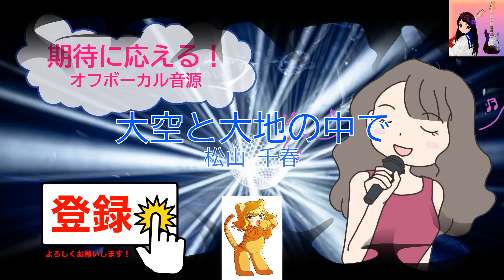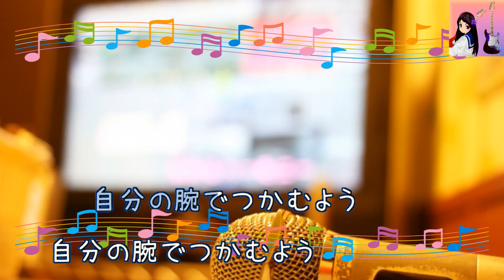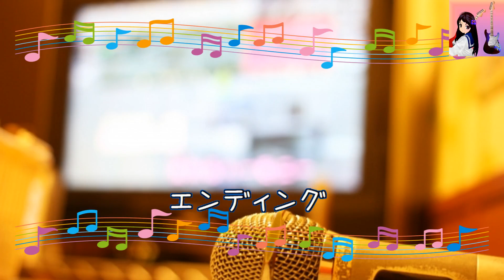大空と大地の中で / 松山千春 [歌える音源] (歌詞あり 昭和 1977年 ガイドメロディーあり（Eギター） オフボーカル karaoke)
キー：F# major。
オフボーカル：instrumental。フルパートの構成。

アルバム『君のために作った歌』収録曲。

北海道ソング。

1977年6月25日。

作詞：松山　千春　作曲：松山　千春

女性キー
未定

男性キー
未定